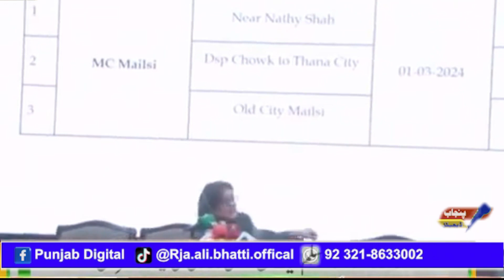Punjab Maryam Nawaz's attention to all fields is visible to the public, Azim Bukhari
"Current Political Scenario in Pakistan: An In-Depth Analysis"
Description: In this video, we dive deep into the present political landscape of Pakistan, exploring the dynamics, key players, and significant events that are shaping the country's political future. From electoral politics to governance challenges, we provide a comprehensive overview of the Pakistani political scene. Join us as we dissect the complexities and offer insights into the evolving political scenario in Pakistan.
In this video, we delve deep into the present political landscape of Pakistan. Join us as we explore the key players, recent developments, and emerging trends in Pakistani politics. From the major political parties and their leaders to the challenges and opportunities facing the nation, we provide an insightful analysis to help you better understand the state of affairs in Pakistan. Stay informed and engage in meaningful discussions about the future of Pakistani politics by watching this video.
Exciting news! Pakistan is gearing up for a significant event - the announcement of a new election. In this video, we bring you all the essential details about this upcoming election, including the key players, political parties, and issues at stake. Stay informed about the democratic process in Pakistan and get ready to cast your vote. Join us as we unravel the dynamics of this important political event and its potential impact on the nation.